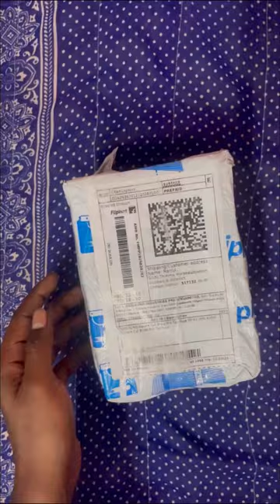NEELKUND Square Cut Brass Bib Tap Pack OF 4 For Bathroom and Kitchen Chrome Finish Bib Tap Faucet